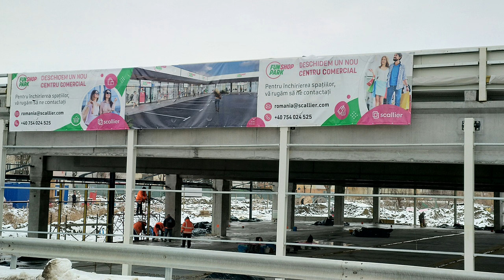FanShop Park Mall VASLUI ianuarie 2023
Promovarea județului Vaslui în imagini video.